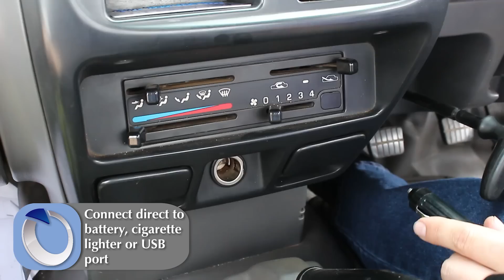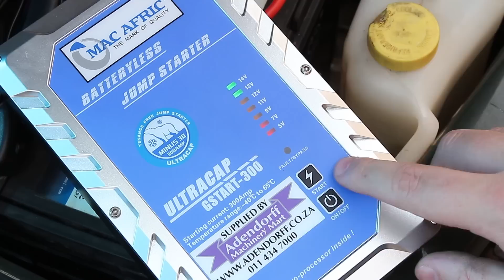MAC-AFRIC™ Battery-Less Jump Start Demonstration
Battery free jump starts are a new technology that offers reliable performance without ever needing a recharge.

Units are able to charge from an almost dead battery over time to allow for a jump start. Thanks to ultra capacitor technology.

Only needs 5V to work. If the battery is completely dead you can charge it up from a USB port (computer,laptop or cellphone charger)